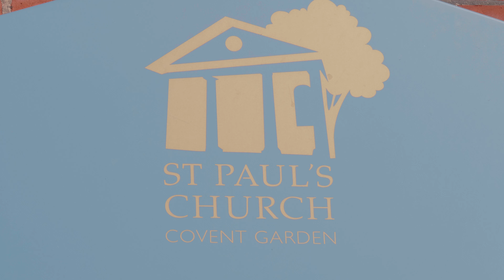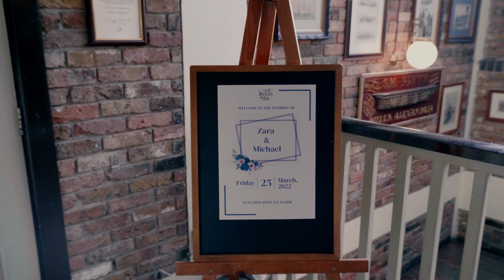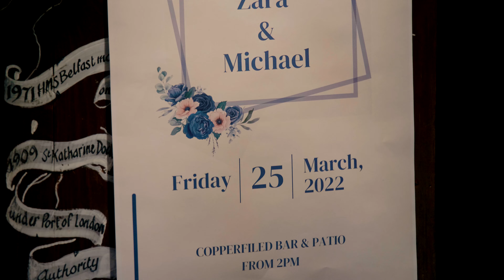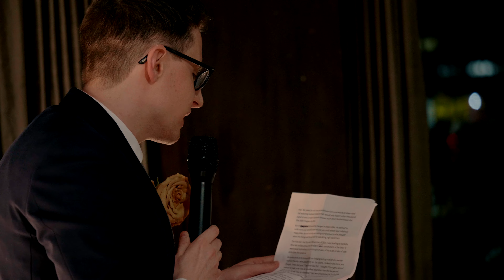Full Wedding Film of Zara and Michael's Wedding in St. Pauls Church Covent Garden and Dickens Inn,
Full Wedding Film of Zara and Michael's Wedding in St. Pauls Church Covent Garden and Dickens Inn, Tower Hill
Fire Dove Films Ltd / Dorset, South West, England ( UK ) based creative video production company providing video, cinematography, and digital media services, of which our main services such as this Cinematic Wedding Films videography.
Bournemouth, Dorset-based Wedding Filmmaker
Videographer based in Bournemouth and serving all of England including Dorset, Hampshire, Devon, Cornwall, London, Somerset, Wiltshire, Essex, Kent, and Buckinghamshire, and also able to cover destination weddings in many countries globally.